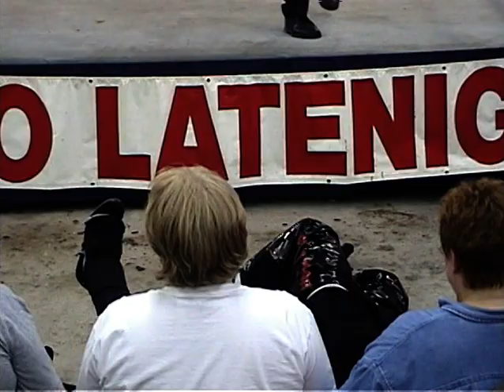Bryan Turner W/ The Goddess Athena vs Ryder - USWO Wrestling Latenite TV Madison, TN 9/03/2003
Bryan Turner With Dan Morrow & The Goddess Athena vs Ryder - USWO Wrestling Latenite TV Madison, TN 9/03/2003